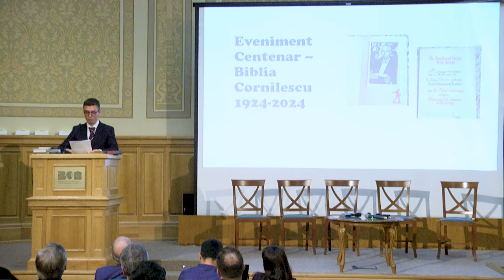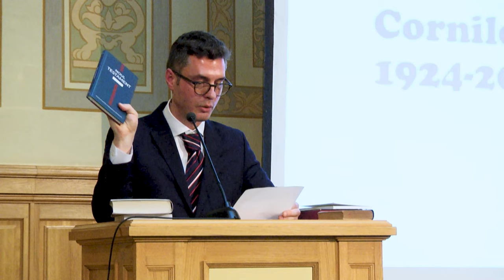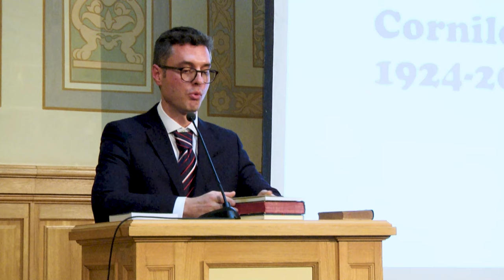Istoria Bibliei Cornilescu 100 de ani | Conf. univ. dr. Emanuel Conțac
CIF: 33686860